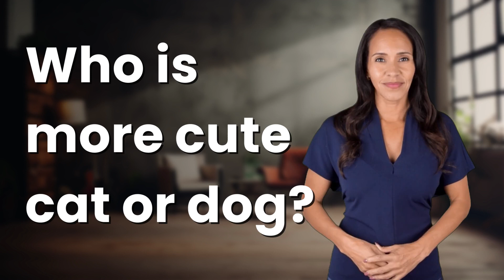Who is more cute cat or dog?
Cat vs. Dog: Who's Cuter? 👉 Cat vs. Dog 👉 Watch this video to decide once and for all who is cuter - cats or dogs! Both offer unique charms and companionship, but the ultimate winner is the one that best fits your lifestyle and emotional needs.

Laura S. Harris (2024, March 9.) Who is more cute cat or dog?
    🌐 AskAbout.video